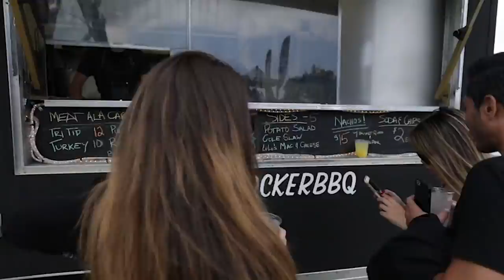Thievery Corporation 2019 Horizon Music Festival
Bluejay Drone is based out of Bend, Oregon. In addition to working in the greater Pacific Northwest we service the entire West Coast from Seattle to San Diego.

We do everything from creating content for small to large businesses to filming music festivals.

Bluejay does drone work and videography for:
- Small Businesses
- Music Festivals
- Mapping and Land Surveying
- Athletes

Bluejay Aerial Videography with Maui Diego Productions Collaboration for Horizon Music Festival.

2019 San Diego, California